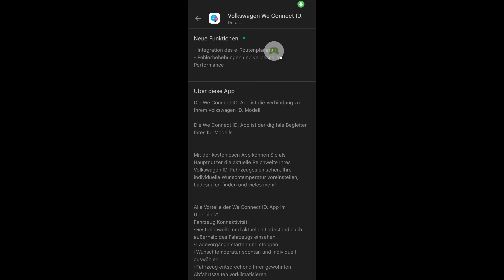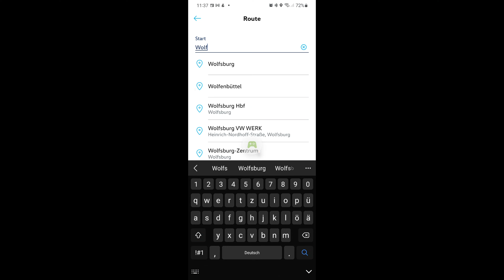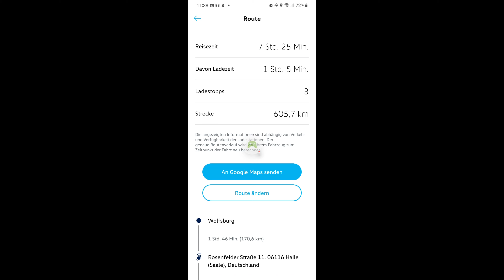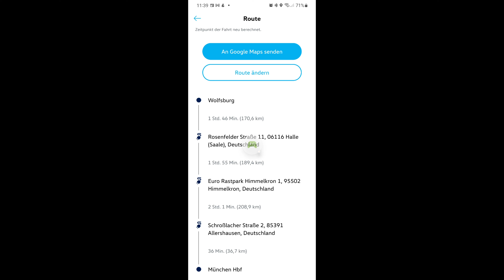Update We Connect ID App mit E-routenplaner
Heute zeige ich euch das neueste Update der We Connect ID App.